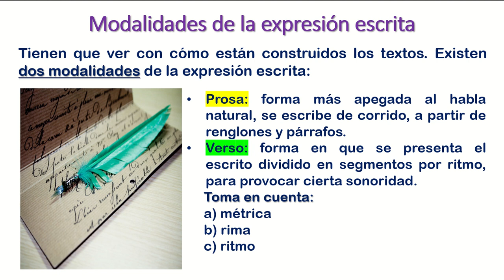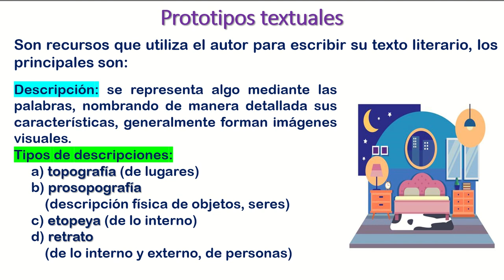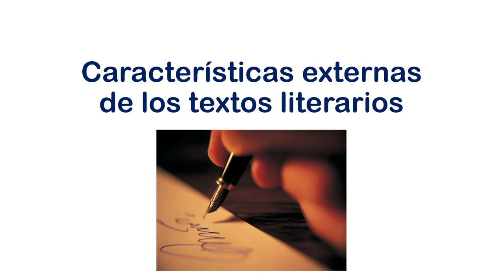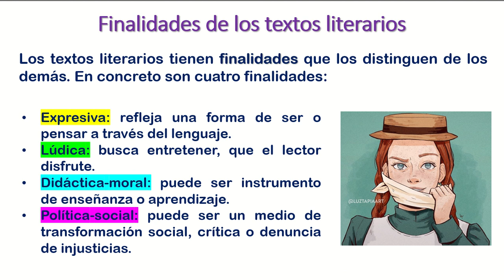Características externas de los textos literarios